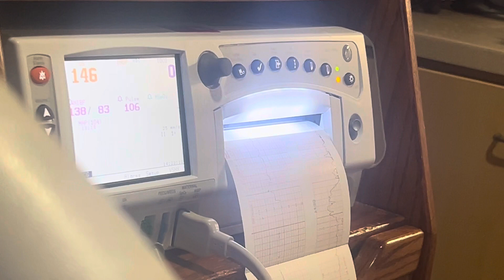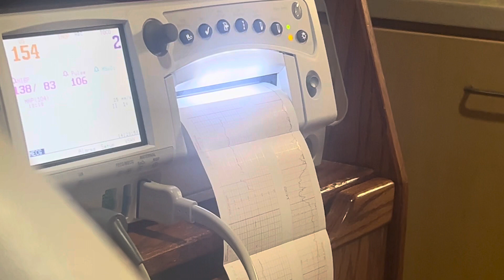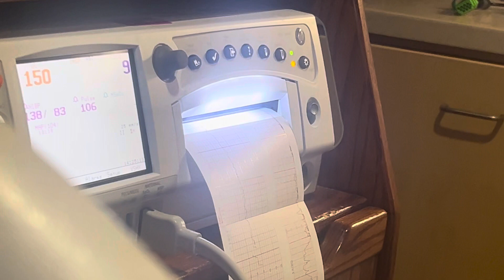Labor and Delivery Monitor 2 (like an NST) (38 weeks, 2 days)